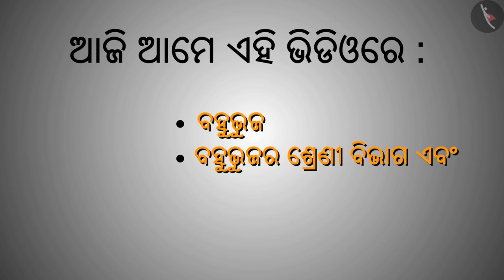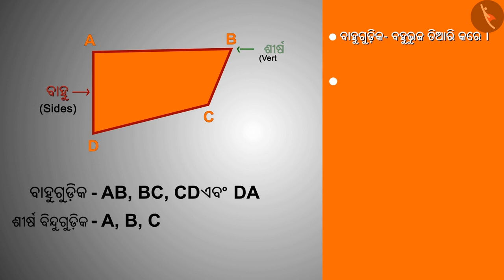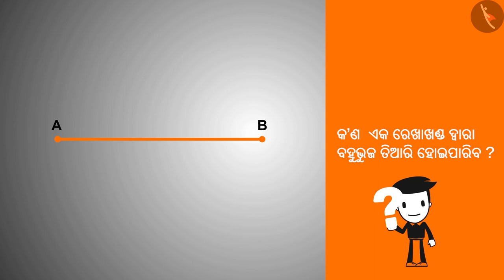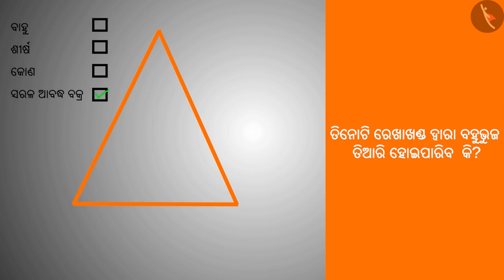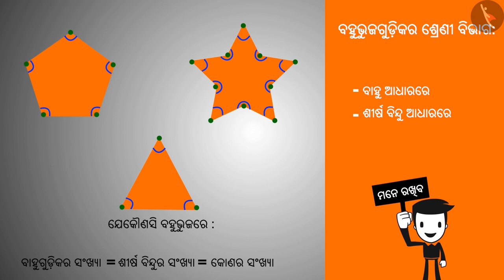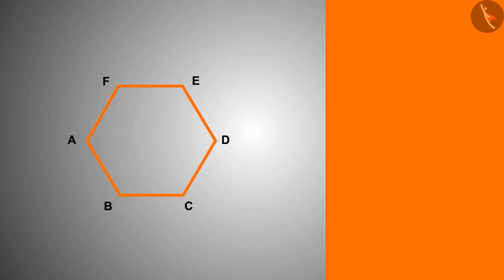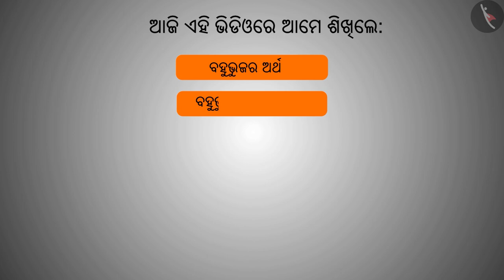ବହୁଭୂଜଗୁଡ଼ିକର ଅର୍ଥ ଏବଂ ବର୍ଗୀକରଣ | Part 1/3 | Meaning and classification of polygons | Odia | Class 8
Class 8 | ବହୁଭୂଜଗୁଡ଼ିକର ଅର୍ଥ ଏବଂ ବର୍ଗୀକରଣ | Part 1/3 | Meaning and classification of polygons | Odia | Class 8

TicTacLearn Video
Interactive Videos